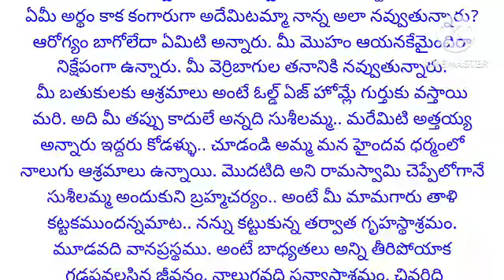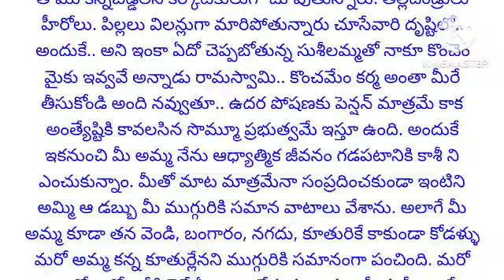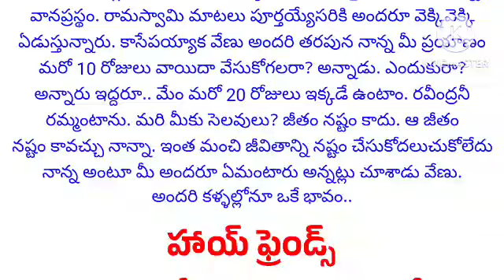ఆశ్రమం | వృద్ధాప్యంలో పిల్లలు తమని పట్టించుకోవట్లేదు అనుకునే తల్లిదండ్రులు తప్పకుండా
ఆశ్రమం | వృద్ధాప్యంలో పిల్లలు తమని పట్టించుకోవట్లేదు అనుకునే తల్లిదండ్రులు తప్పకుండా వినాల్సిన కథ

ప్రతి కుటుంబంలో జరిగే కథ | ఆడపిల్ల జీవితం | స్నేహం | ప్రీతి | వ్యక్తిగత సంబంధాలు | బంధం
 | ముఖ్యం | ప్రెమ | అంతర్వార్తలు | సహాయం | హృదయం | భార్య భర్తలు కథలు | నీతి కథలు | భార్య బానిస కాదు | నీతి కథలు | తాళపత్ర నిధి | తాళపత్ర నిధి సత్యాలు | అద్భుతమైన కథ | ప్రతి ఒక్కరి మనసుకి నచ్చే అద్భుతమైన కథ | ప్రతి ఒక్కరూ వినాల్సిన కథ

voice of dpnnaidu  | Unknown Telugu facts | intresting gk questions in Telugu

డబ్బు ఉందని పొగరుతో ఎవరితో స్నేహభావం పెంచుకోకుంటే జరిగేది